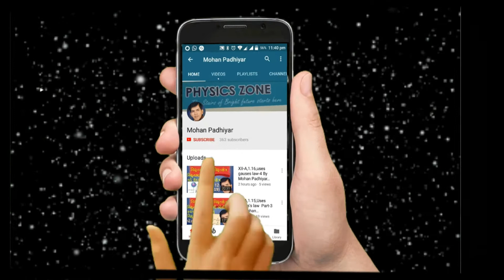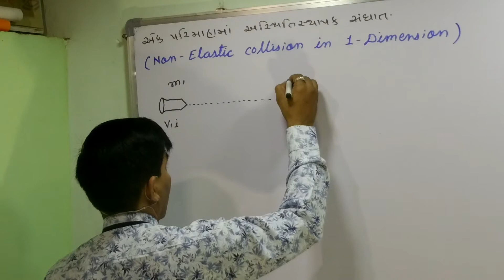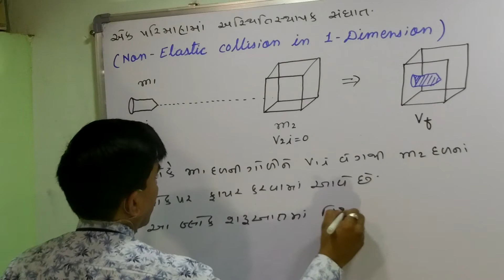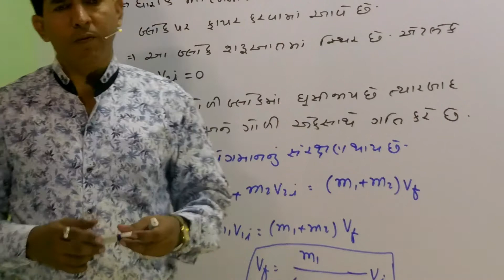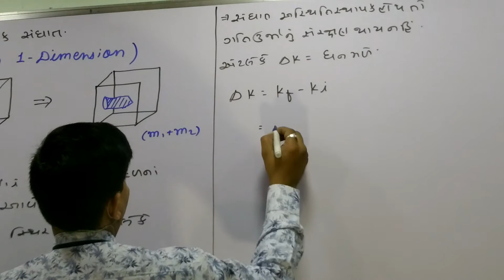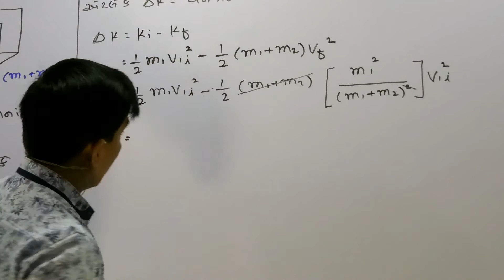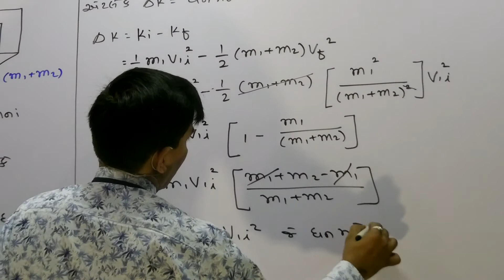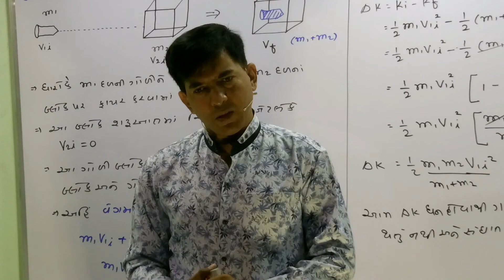XI -A,6.28,Non elastic collision in one dimension By Mohan Padhiyar(Gujarati Medium)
1.inelastic collision in one dimension derivation
2.elastic collision in one dimension class 11
3.elastic collision in one dimension derivation class 11
4.inelastic collision in one dimension class 11
5.elastic collision in one dimension formula derivation
6.example of elastic collision
7.elastic collision formula
8.inelastic collision examples